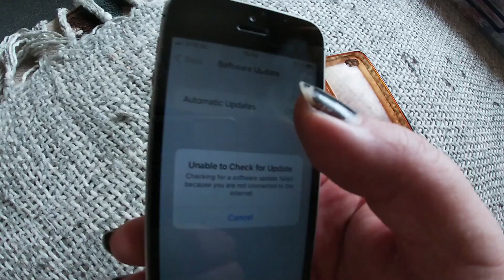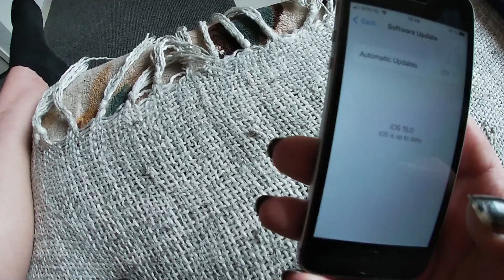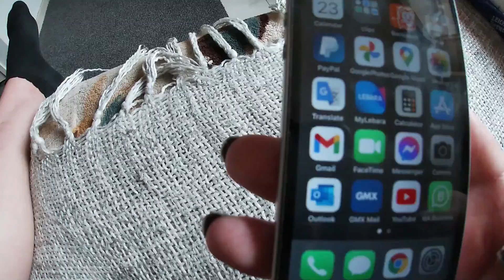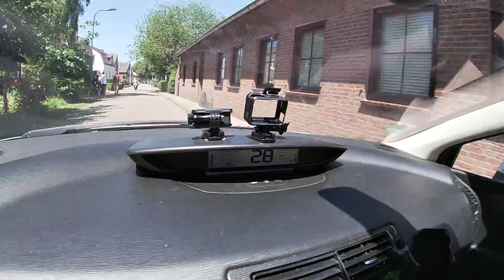iPhone SE 2016 Get IOS 15